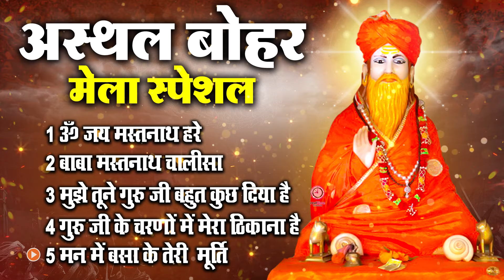बाबा_मस्तनाथ_भजन - || बाबा मस्तनाथ भजन Jukebox 2024 ||Jukebox Mastnath Baba's Devotional Music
Jai Baba Mastnath Ji.

   pyare pyare bhajan sunoge

asthal bohar mela 20234,
asthal bohar mela 2024 date
Falgun Saptami 26 February 2024,
Falgun Ashtami 27 February 2024,
Falgun Navmi 28 February 2024
Ko Asthal Bohar Dham Rohtak Haryana me Lagega.